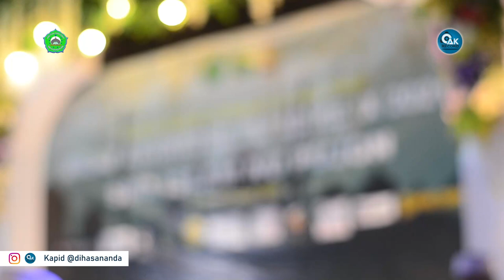ZAHROTUL JANNAH - Fesban Milad Ashwatul Fuad - Pujon 2021